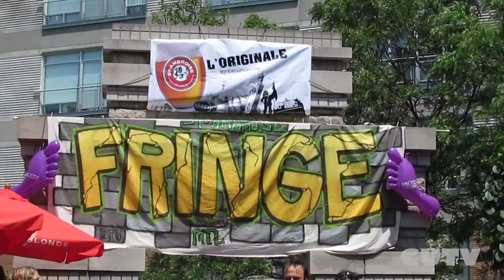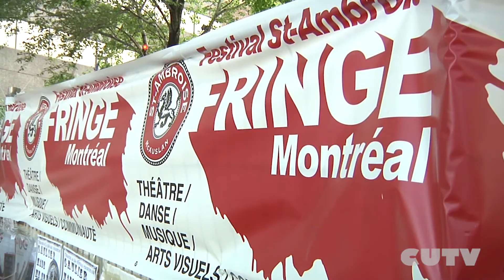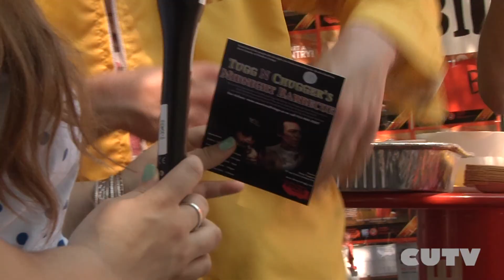Mac'N'Cheese Competition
Part of the FRINGE Festival in the FRINGE Park, contestants prepare Mac'N'Cheese dishes and are judged for who has the most creative and best meal.